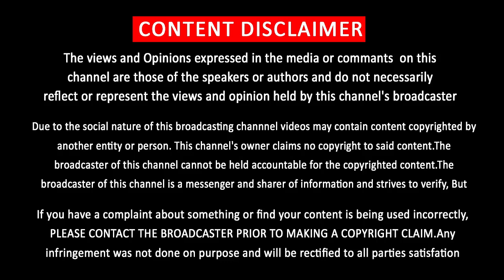Master Trendsetter Movie of 2020 | Thalapathy Vijay Direct Competition with Rajini | Darbar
சூப்பர்ஸ்டாருடன் நேரடியாக மோதிய தளபதி …2020-ல் சரித்திரம் படைக்கும் மாஸ்டர்